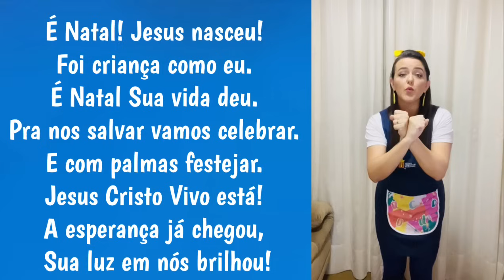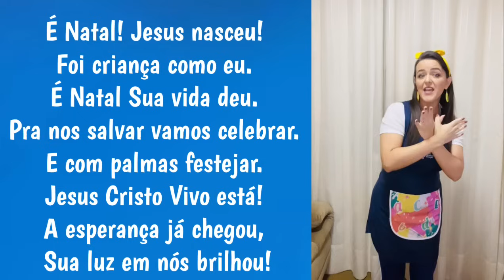Que dia feliz! Que dia feliz! - música de Natal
Prof.Moriane Anjos

Dia Feliz

Artista: SIB Macaé
Álbum: Musical Infantil Brilha em Mim
Data de lançamento: 2012
Gênero: Música infantil

Que dia feliz! Que dia feliz!
A família está reunida, é Natal!
Presentes e festas, amor e alegria,
eu quero compartilhar com você.

É Natal! Jesus nasceu!
Foi criança como eu.
É Natal Sua vida deu.
Pra nos salvar vamos celebrar.
E com palmas festejar.
Jesus Cristo Vivo está!
A esperança já chegou,
Sua luz em nós brilhou!

O presente é Jesus!
Nosso Salvador!